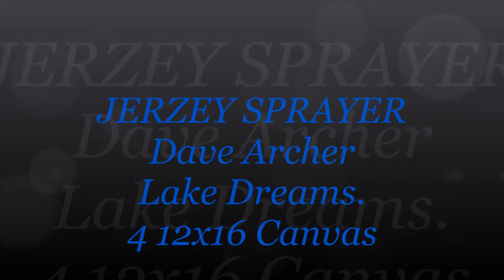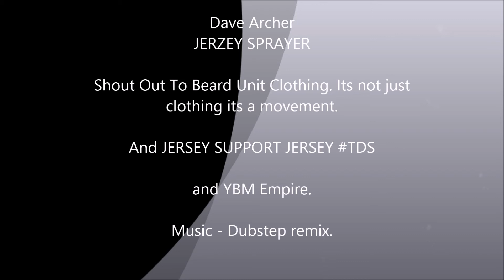Jerzey Sprayer. Wilderness